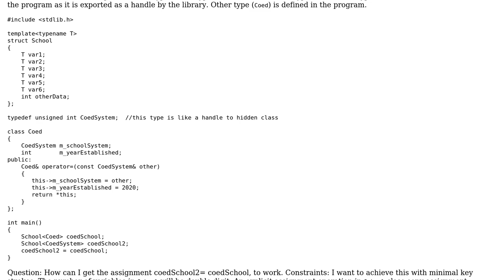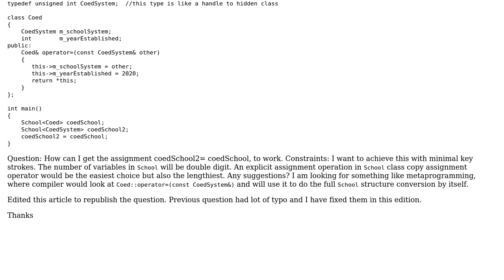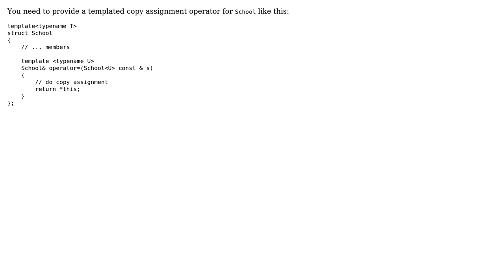Template class assignment between different types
With thanks & praise to God, and with thanks to the many people who have made this project possible! | Content (except music & images) licensed under CC BY-SA | Music | Images & others | With thanks to user Karthick S user cigien and the Stack Exchange Network Trademarks are property of their respective owners. You are responsible for your own actions.